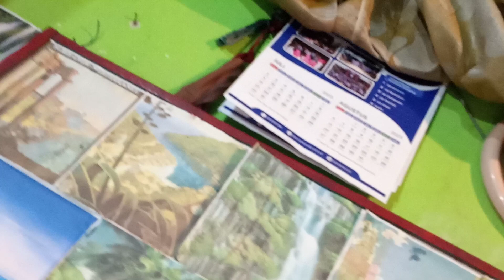Sleep Well My Orange Cat